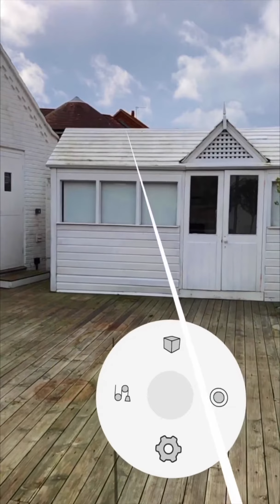Diorama - Character Animate Tutorial